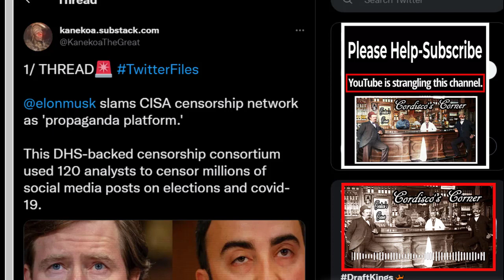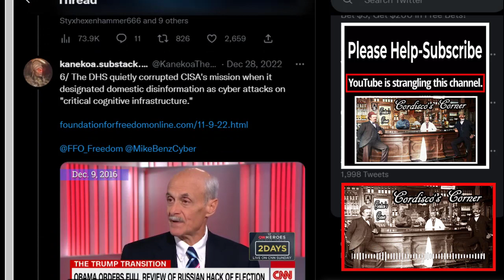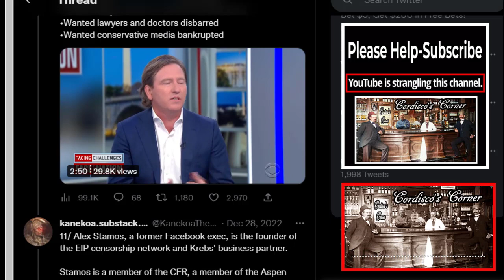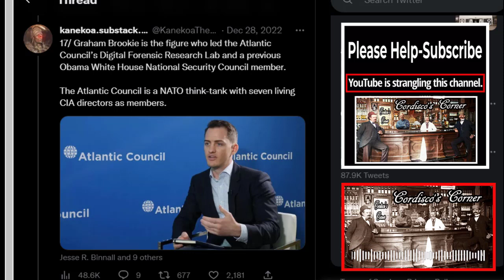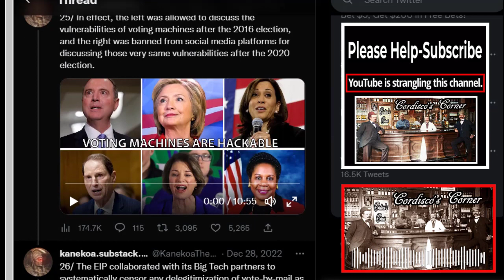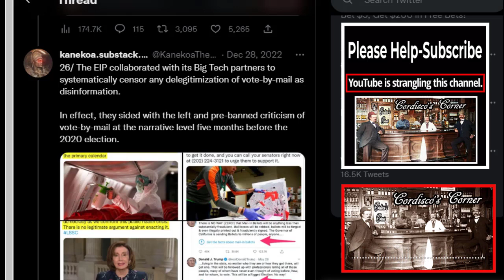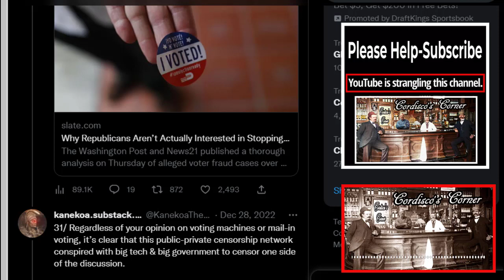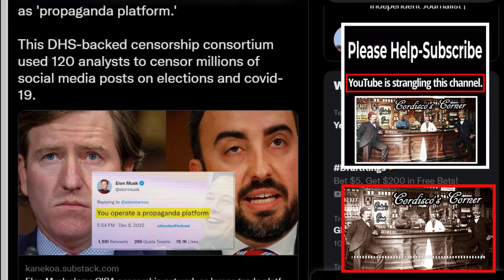Censorship Funded With Your Tax Dollars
Your tax dollars being spent to censor you. Democrats this is what you voted for.